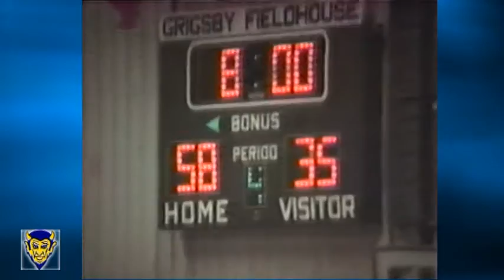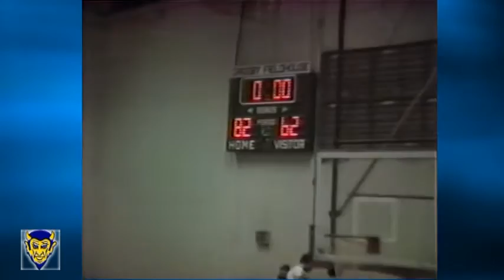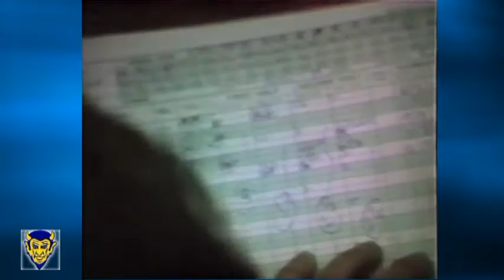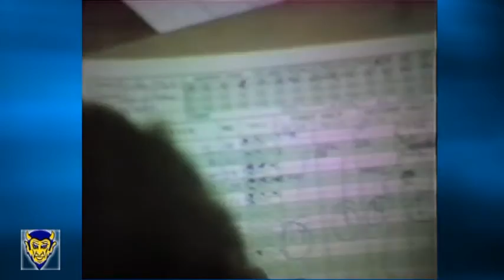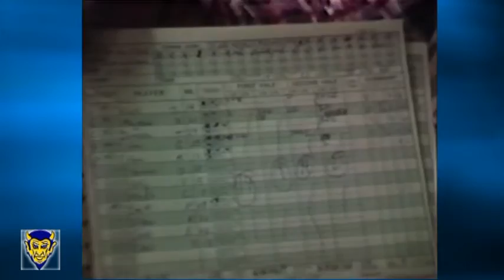McDowell vs Sheldon Clark 1982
McDowell Boys Basketball 1982